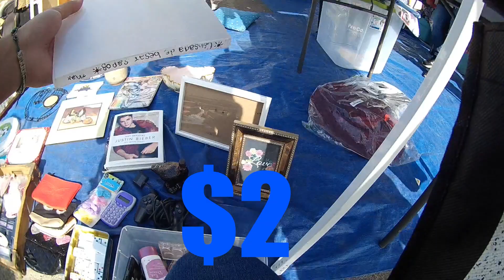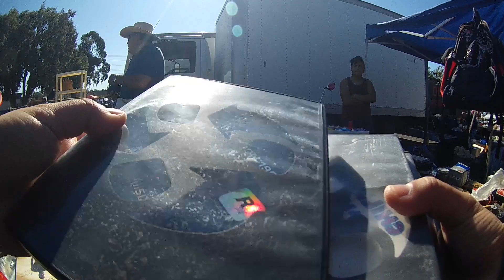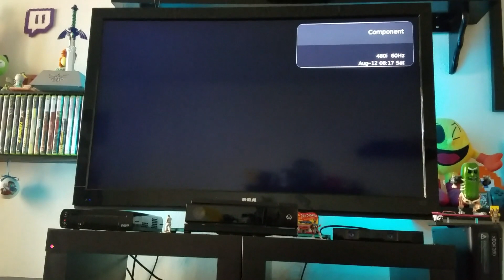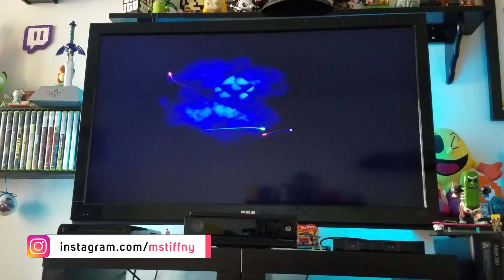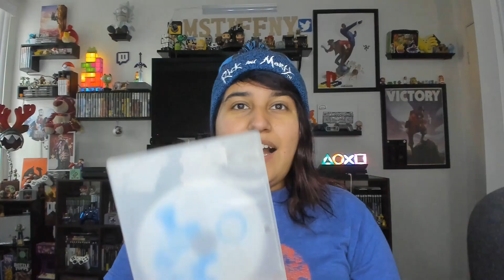Flea Market Video Game Hunting (Ep. 88) Mario Kart Wii $2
Hey Guys My Name is Tiffany and Welcome to the Flea Market Video Game Hunting Series Where I Take You Along With Me To Find Video Games At The Flea Market
--MsTiffny

Music
Title: Dan Zoran - Alien [Top Shelf Sounds Release]